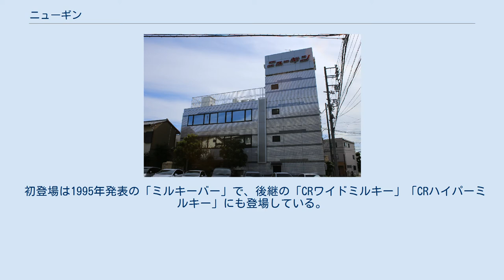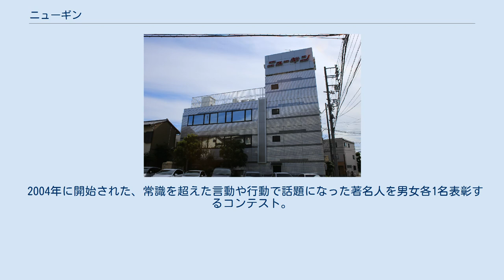ニューギン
株式会社ニューギン (NewGin) は、日本のパチンコ・パチスロメーカーである。
1968年創立。
 本社は愛知県名古屋市中村区烏森町に所在する。
 研究開発部は名古屋市中村区烏森町と東京都中央区日本橋茅場町。
 キャッチフレーズは「あそびにマジメ」。
 2002年ごろから新機種リリースのペースがアップし、2006年は過去最多の14機種がリリースされた。
 2007年にはパチスロに参入した。
（パチンコメーカーの参入としては遅い方である。） 2004年頃の機種では、タッチセンサーにより無駄なリーチ演出が省ける「スキップ機能」を搭載して話題となったが、その直後に搭載が禁止されたこともあり、それ以降の機種ではチャンスボタン代わりとしてのタッチセンサーが搭載されていた。
なお現在の機種ではタッチセンサーは廃止され、通常のチャンスボタンが搭載されている。
 潜伏確変や小当りを併用しつつ、潜伏確変の期待感を煽る「モード移行システム」を積極的に導入。
「CR花の慶次」の大ヒットで、大手メーカーの一角に登り詰めると共に、モード移行システムはパチンコ業界全体に広まった。
 芸能人とのタイアップ機において、タイアップした芸能人とは関連性の薄い世界観と組み合わせた機種を複数リリースしている。
（例：CRアン・ルイスと魔法の王国、CR天童よしみの平安浪漫。） ニューギンのパチンコ台には伝統的に7セグによる「賞球残数」カウンターが台右下に搭載されており、玉詰まりしているかどうかなどが判別しやすくなっている。
 メーカー直営のホールとして名古屋市中川区に「パーラーニューギン」、愛知県津島市に「パーラーEX」の2店舗を置く。
 開発部署が東京と名古屋の二か所にわかれている。
 2021年、コロナ対策として玄関口に自動検温センサーを設置。
 マスコットキャラクターは「すももちゃん」（本名：春花すもも）。
 初登場は1995年発表の「ミルキーバー」で、後継の「CRワイドミルキー」「CRハイパーミルキー」にも登場している。
 この他、「CR超海」「CR超激海」「CR海底少年マリン」「CR快獣ブースカ・サバンナ編」にもメインキャラクターとして出演している。
 出典：パチンコ機種情報（パチンコビレッジ）／機種インデックス（P-WORLD） 出典：パチスロ機種情報（パチンコビレッジ） 但し、公式HPでの説明上、ニューギン販売及びEXCITE（2012年設立）は兄弟会社の扱いで、それ以外はすべて系列企業（グループ企業）の扱いとなっている。
 新井悠司代表取締役は選挙区選出の赤松広隆議員（現：立憲民主党）に年間100万円の議員献金を行っている。
 2017年4月改編での提供番組はなし。
 2004年に開始された、常識を超えた言動や行動で話題になった著名人を男女各1名表彰するコンテスト。
「傾奇（かぶき）」は、戦国時代に流行した社会風潮の言葉「傾奇者（かぶきもの）」から引用し、「常識を越えた言動や行動」や「大きなチャレンジや決断で名を轟かせる」ことを指している。